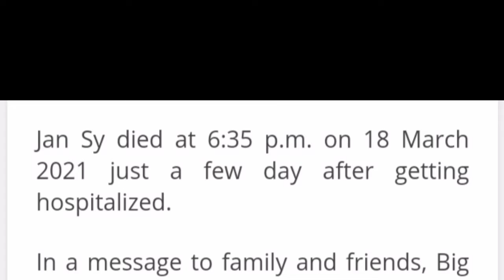jan catherine sy passed away |jan catherine sy news | jan catherine sy died | jan catherine sy today